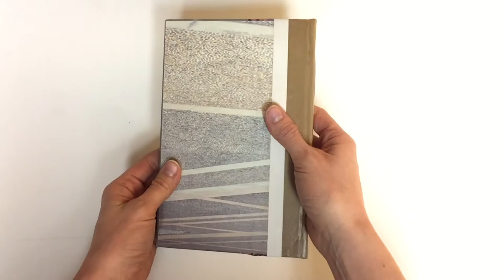2020 Sketchbook Revival - My Handmade Art Journal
I made my own book with the lovely direction from Caylee Grey of Get Messy for the SketchbookRevival! It’s full of random pages that I found around the house including old artwork, old (puppy!!!) calendar, and lots of paper scraps. Such a fun project to do!